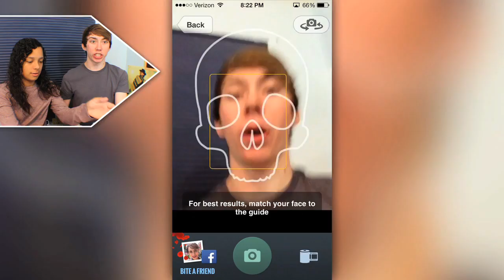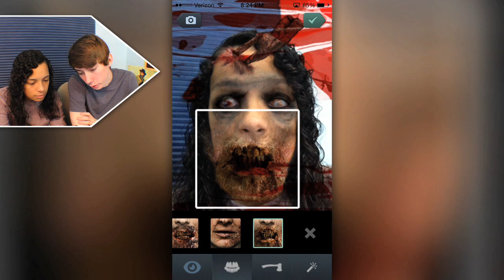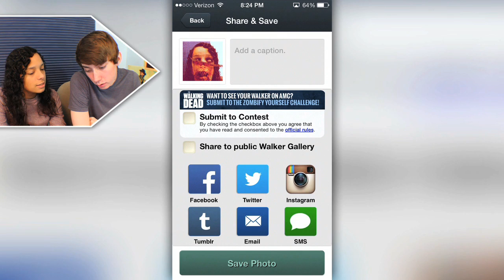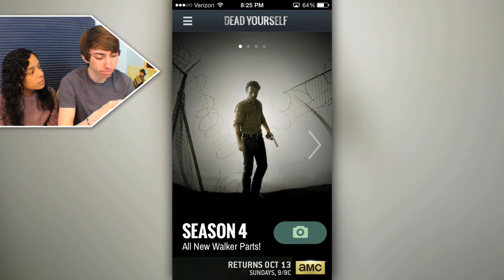THE WALKING DEAD: DEAD YOURSELF - SEASON 4 (iPhone Gameplay Video)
Lonnie & Darian play The Walking Dead: Dead Yourself - Part 2 (iPhone Gameplay Video)

This is part 2 of my video game commentary playthrough / walkthrough series of "Let's play The Walking Dead: Dead Yourself" for iPhone, iPod Touch, iPad, and any other iOS devices.

In this episode, me and my girlfriend try out the NEW filters and zombie parts added for the new update for The Walking Dead season 4 premiere!

More info about the The Walking Dead: Dead Yourself game app:
Turn yourself into a photo-realistic Walker zombie from The Walking Dead with the official free app from AMC.
Take or import a photo of yourself, edit your photo using the incredibly realistic zombie eyes, mouths, and props from The Walking Dead. Share your new portrait on Facebook, Twitter, and the Walker photo gallery.
And don't forget to vote for the most fearsome, the most gruesome, or the most awesome photos in the Walker Photo Gallery!
Please note that you must have an active network connection to download all of the 40+ high resolution eyes, mouths, and props. If you have a slow connection, these can sometimes take 2 to 3 minutes to download in full.
HUGE UPDATE FOR SEASON 4!
It's an all-new Dead Yourself for the new season, with over a hundred
new parts and filters allowing for millions of new walker
combinations. The update features:
* Over 100 brand new looks and props from the upcoming season.
* Multiple camera types, with more to come over the course of the season --
walkers aren't just head on anymore!
* BITE A FRIEND! You can now pick a friend's photo on Facebook and
turn them into a walker!
* Post your photos to the Walker gallery, and if they get enough stars they could get featured on The Walking Dead on TV.
* More sharing options, including Instagram & Tumblr, along with
Facebook, Twitter, email, and SMS.
* New parts download when you try a new kam.
* Too many other improvements to list!